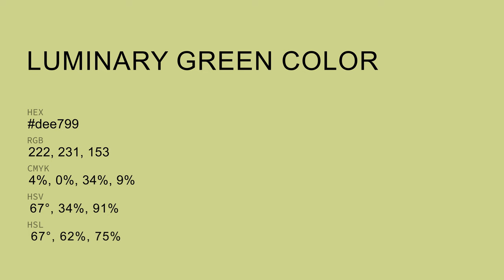Luminary Green color dee799 hex color - Green color - Cool color dee799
What color is Luminary Green ? dee799 hex color - Green color - Cool color dee799

Hex dee799 Color Code is also known as Luminary Green color.

Hex dee799 Color code in RGB color code model is created after adding 87.06% red color, 90.59% green color and 60.00% blue color.
Hex dee799 Color code in CMYK color (process color) code model is generated after subtraction of 3% cyan, 0% magenta, 33% yellow and 9% black.